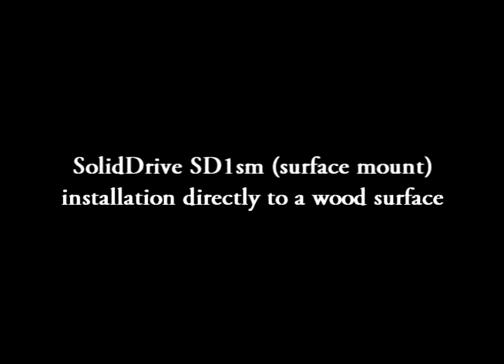SolidDrive Installation Videos Vol.5 - SD1sm (surface mount) installation directly to a wood surface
This video shows the proper installation procedure for installing a SD1sm SolidDrive device directly to a wood surface.